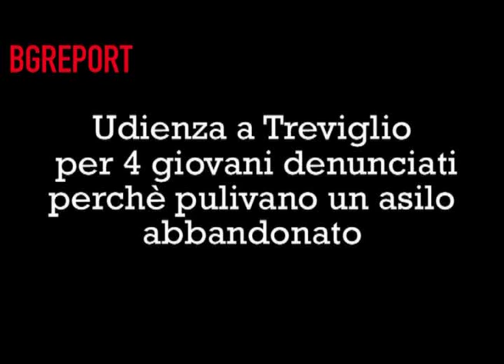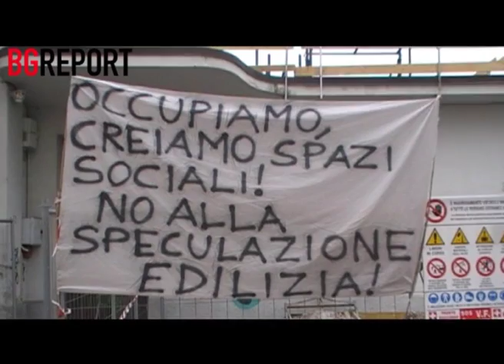Udienza rinviata per i giovani che chiedono spazi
Era il febbraio del 2010 quando dei giovani decidono a Treviglio di rispondere all'eterna mancanza di spazi iniziando a ripulire un asilo abbandonato. Mentre tentano di rendere agibile lo spazio, fa irruzione la polizia che li porta in commissariato per identificarli. A quasi due anni di distanza, i giovani si trovano imputati per invasione finalizzata all'occupazione e sono chiamati a comparire davanti al giudice di pace per la prima udienza.

I ragazzi, che fanno parte del collettivo Tana libera tutte/i,  non si spaventano e continuano a fare iniziative sul proprio territorio per denunciare la mancanza di spazi sociali, ma non solo. L'udienza di oggi è terminata con un rinvio al 30 aprile, ma davanti al Tribunale non ci saranno solo gli imputati, bensì tutti i giovani che condividono lo sforzo di chi cerca di trovare soluzioni alla richiesta di una socialità differente. Spazio ai giovani.